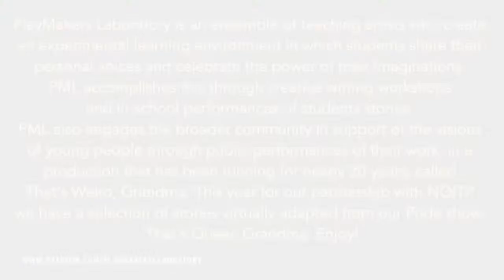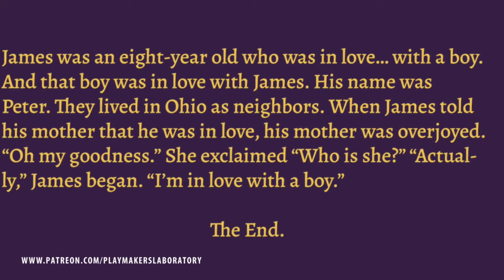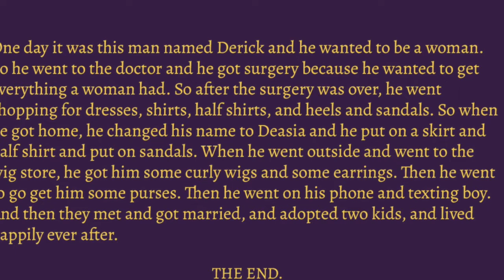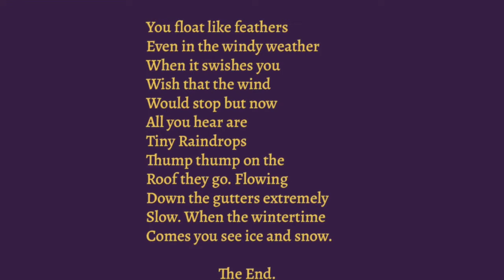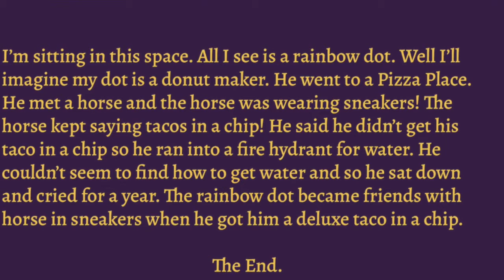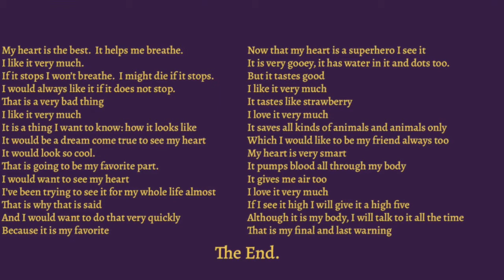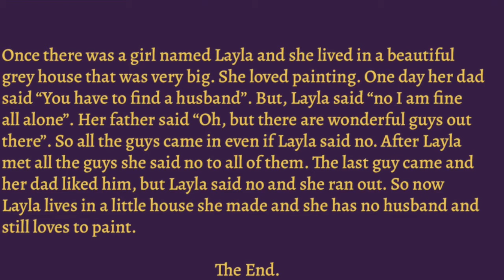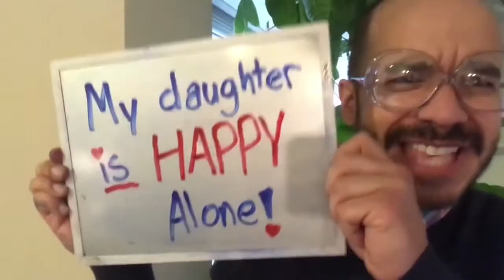Your Night Out at Home: Playmakers Lab's "That's Queer, Grandma"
A Night Out in the Park Performance by Playmakers Lab's "That's Queer, Grandma"

PlayMakers Laboratory (PML) is an ensemble of teaching artists who create an experiential learning environment in which students share their personal voices and celebrate the power of their imaginations. PML accomplishes this through creative writing workshops and in-school performances of students' stories. This year for our partnership with NOITP we have a selection of stories virtually adapted from our Pride Show, That's Queer, Grandma.

Production Credits:
Composer/Writer/Author(s): Various CPS Students & Music Composed/Arranged by Tyler Iiams, Gaby Hirsch, Deanna Myers, Elisa Carlson, Juanita Andersen and Jon Schniedman
Musicians/Dancers/Actors: Cast (in order of appearance) Kaitlyn Andrews, Elisa Carlson, John Gilmour, Brandon Cloyd, Gavin Damore, Mary Tilden, Ale Ramirez, Gaby Hirsch, Juanita Andersen, Kaylyn Carter, Bryan Bosque, Nancy
Audio/Video: Brandon Cloyd, Cedar Larson, Micki Smolenski, Nick Crothers, Isabella Noe

New performances will be added every week throughout the summer. If you’re thirsty for more, dive into the list of all 120 artist awardees for the 2020 season, with links to their websites and social media so you can get to know them

Night Out in the Parks is supported by @CommonwealthEdison & @ChicagoDCASE